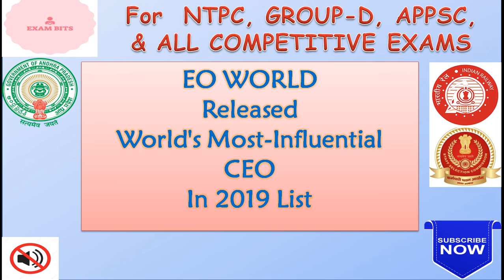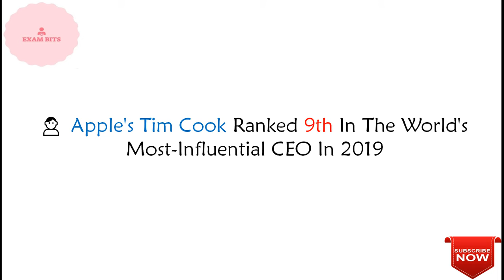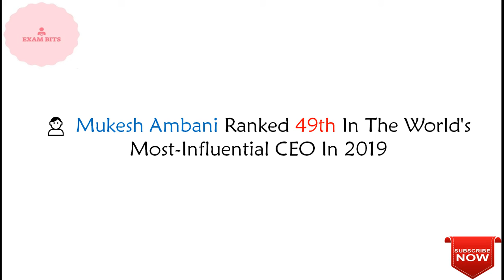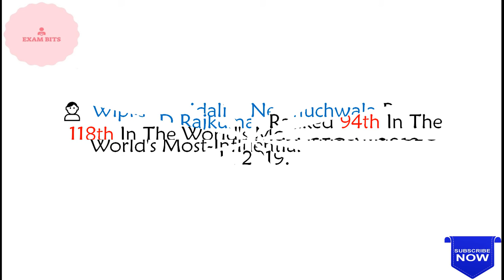EO WORLD Released World's Most-Influential CEO In 2019 List || For All Competitive Exams.